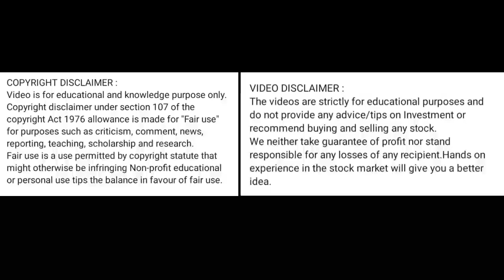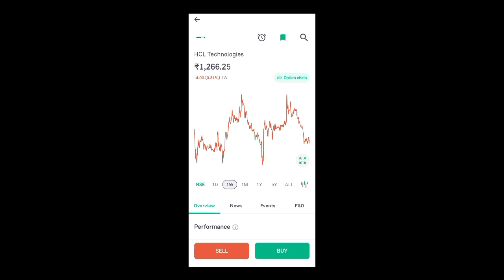hcl tech share price today l hcl tech share news today l hcl tech share latest news today